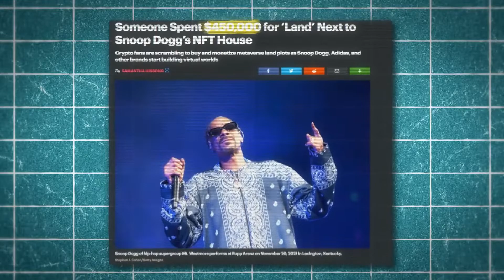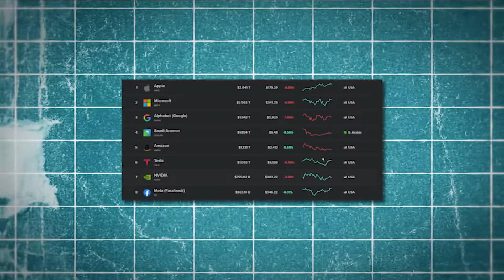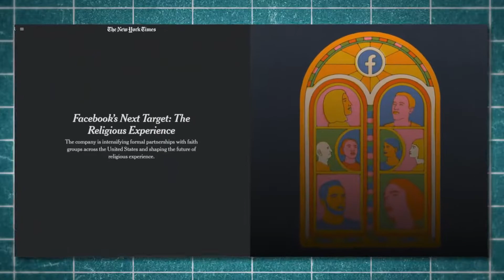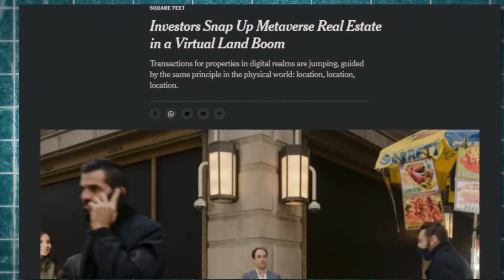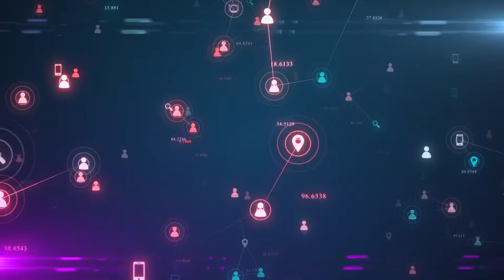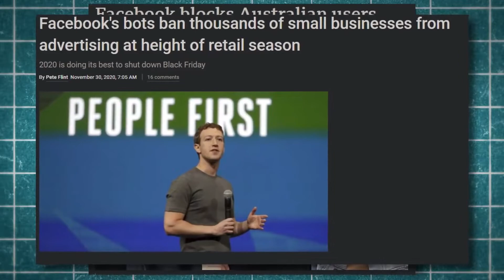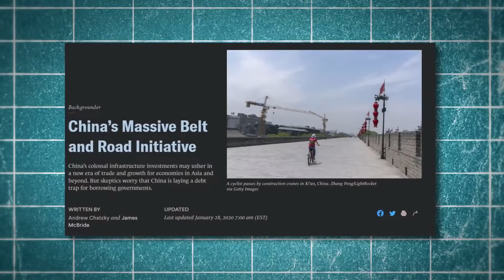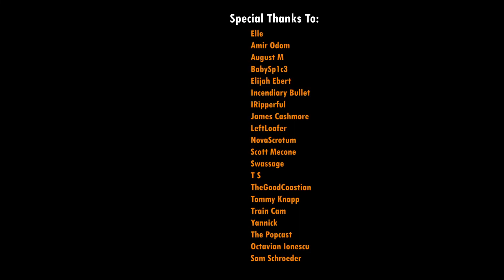Metaverse -Technology of Satan -Be Careful the People of Jesus our God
Metaverse  -Technology of Satan -Be Careful